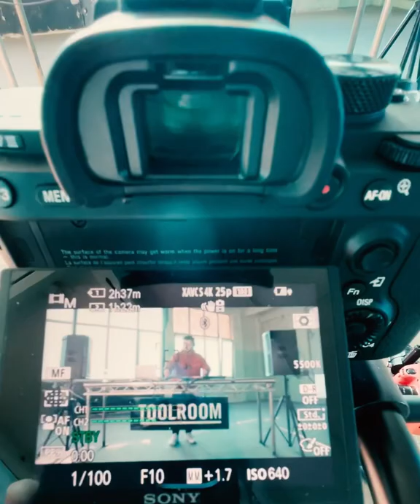🎥 BTS with CHANEY at a secret warehouse location🤐